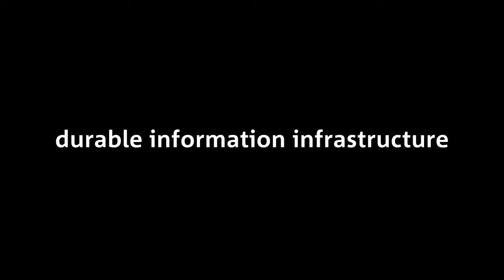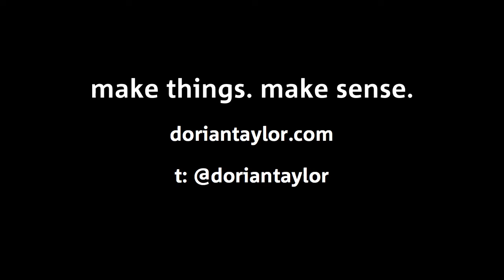Durable Information Infrastructure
Trying to explain what I mean by the mouthful of a phrase that is "durable information infrastructure".